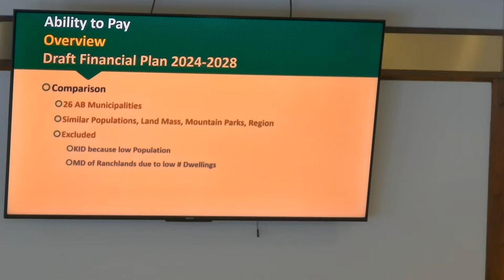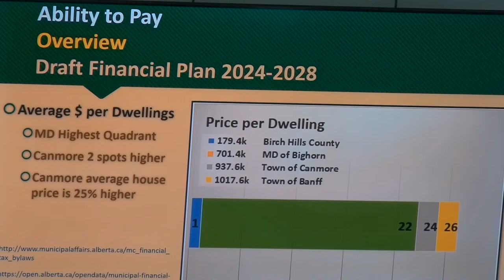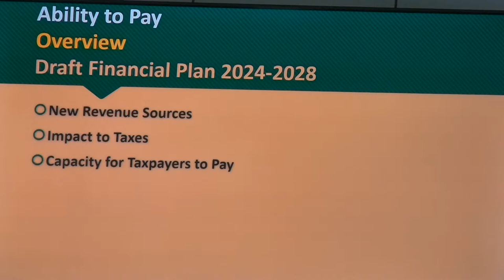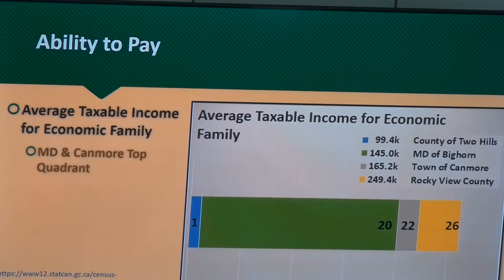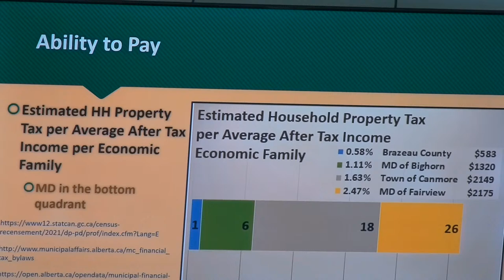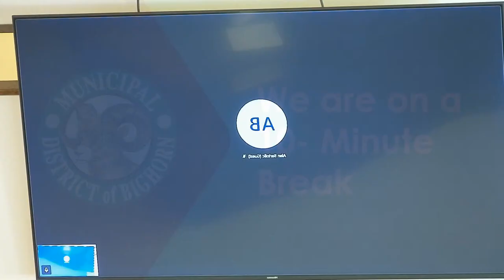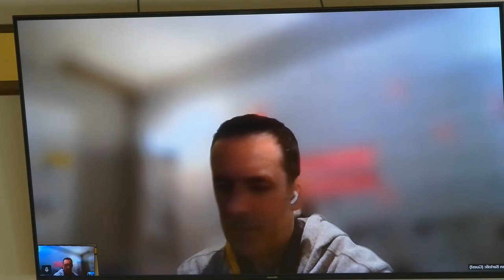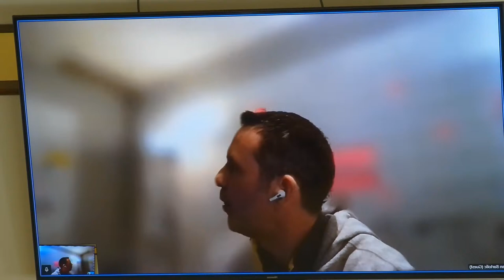Governance and Priorities Committee February 27, 2024